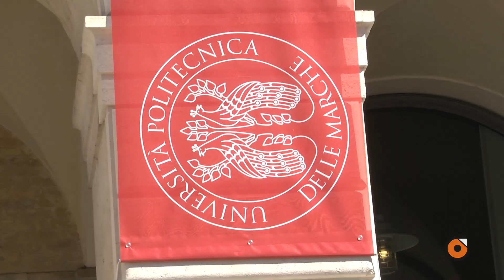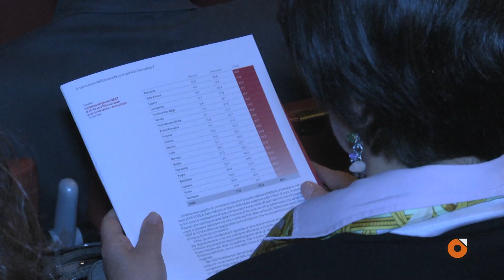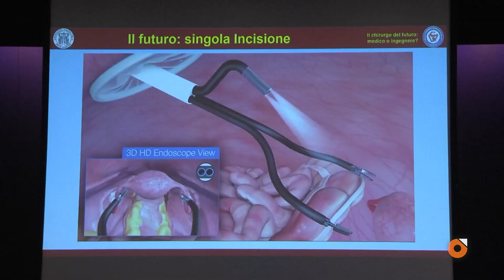Univpm, inaugurazione dell'Anno Accademico alla presenza di due ministri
Ad Ancona presenti i ministri Schillaci e Bernini, che hanno parlato di pacchetti e misure per risolvere il problema della carenza di personale medico e per garantire il diritto allo studio